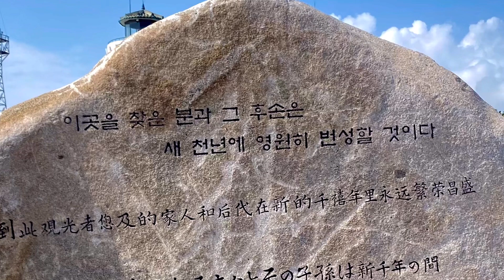(자연풍경)울산간절곶//우리나라에서해가 젤먼저뜨는곳/바다